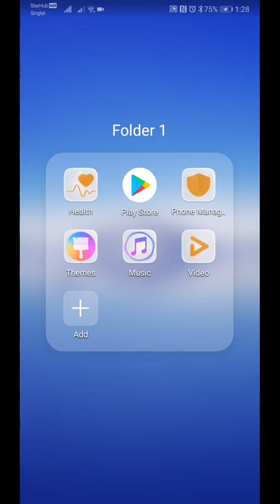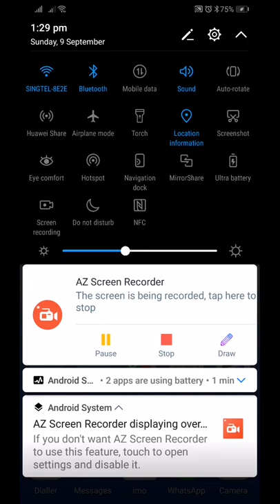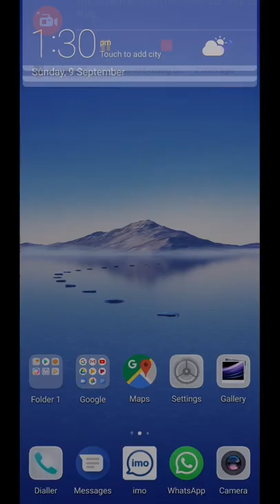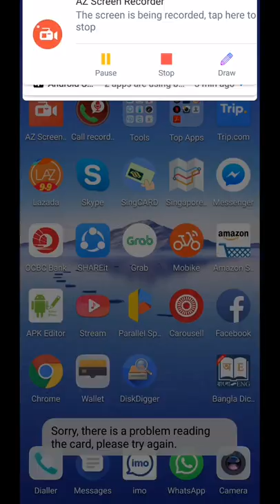How to check your bus & MRT CARD 2018 09 09 13 27 57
ASSALAMOALIKOM
How to check your bus & MRT CARD

COMMEN
100% TRUE